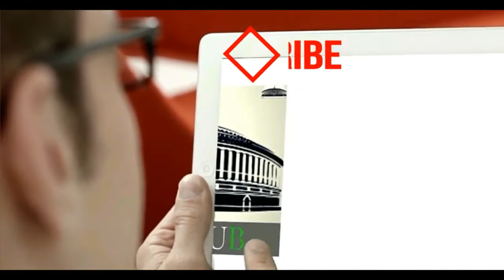ग्वालियर के फूलबाग मैदान में आयोजित हुई शुद्ध_के_लिए_युद्ध जन जागरण रैली !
आज ग्वालियर में फूलबाग मैदान में आयोजित शुद्ध_के_लिए_युद्ध जन जागरण रैली के दौरान